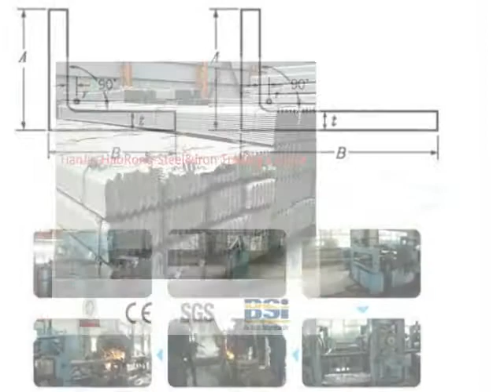Galvanized Steel Angle Iron